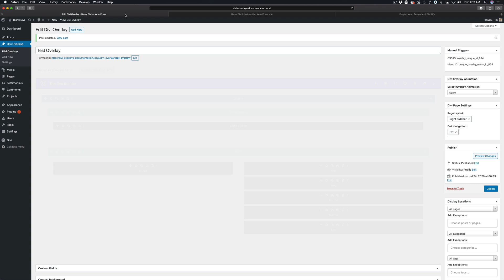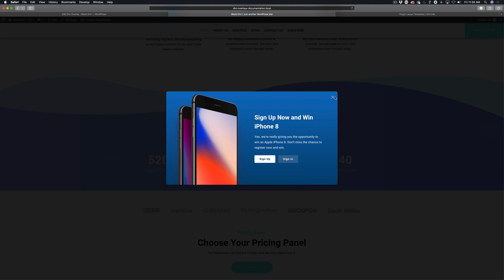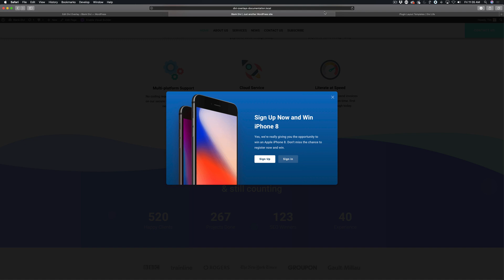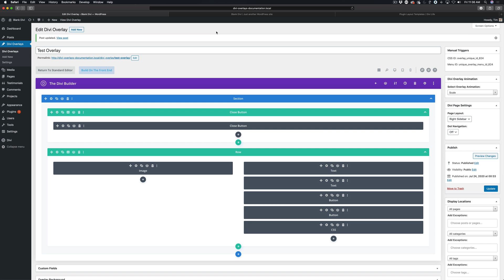How to Create an Exit Intent Divi Popup with Divi Overlays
In this tutorial, we show you how to use the Exit Intent trigger that is built into Divi Overlays.